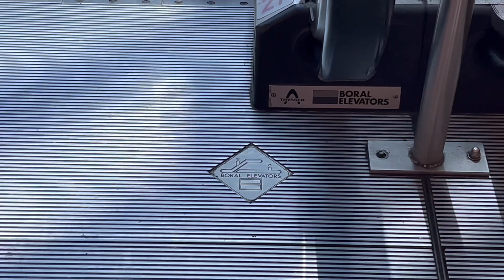1990s Boral escalator in Parramatta Westfield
Brand:Boral